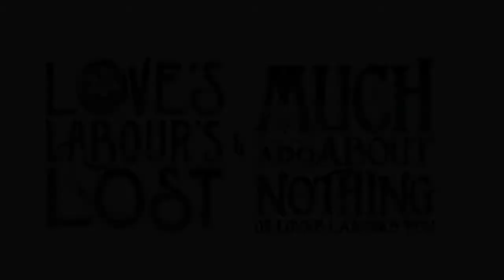Three Questions: What's your favourite line?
We met with the cast of our Shakespeare productions to find out some of their favourite things...